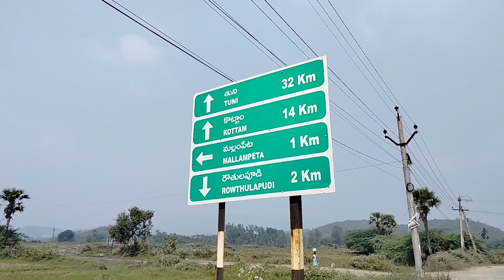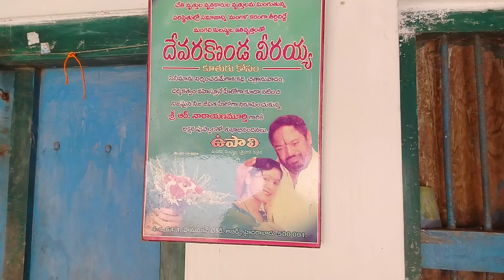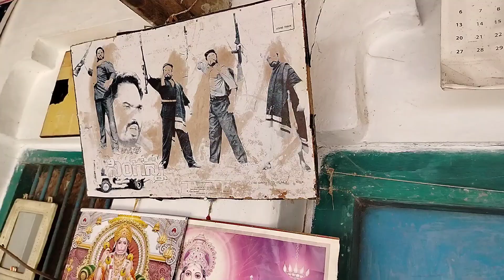అడివిలో ఆర్ నారాయణమూర్తి ఇల్లు // R Narayana Murthy Home located in dense forest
R నారాయణమూర్తి గారి ఇల్లు చూస్తే మీరే షాక్ అవుతారు.

తెలుగు సినీ పరిశ్రమలో తనకంటూ ఒక గుర్తింపు తెచ్చుకున్న ఆర్.నారాయణమూర్తి గారిది మా తుని దగ్గరలోనే ఆయనకి సంబంధించిన ఫుల్ ఫామ్ టూరు వీడియో